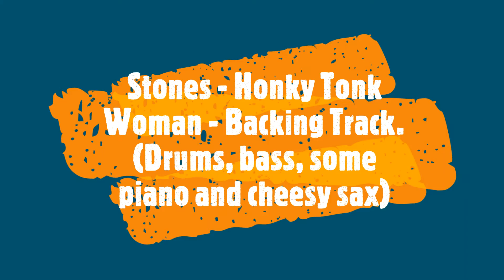Rolling Stones - Honky Tonk Women - Guitar Backing Track 115 BPM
I know two guitar players (well, more if I really think about it) who like tuning to open G and playing this tune. So I thought I would do a backing track with SD3 and bass. I also added some out of tune piano and unrealistic sounding sax patches with my Yamaha $800 Piano synth. What can you get from an $800 keyboard? What you hear on this track is what you get. I spent about 5 hours on writing the drums. I had to rummage through the library to get the closest drum sound to Charlie, but I wish I could have come closer as I have much respect for his drumming and tone. There are good backing tracks a plenty on YouTube. But I just felt like doing this because I like creating backing tracks. Thank You. Danny